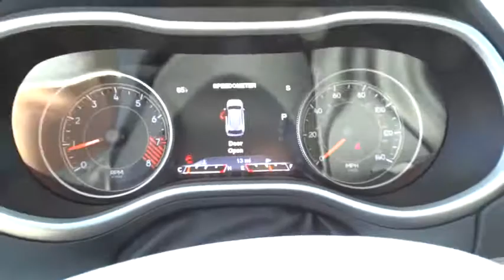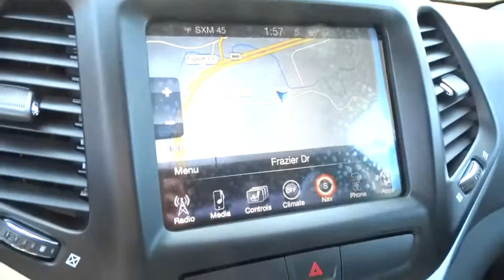2015 Jeep Cherokee Charleston, WV, Beckley, WV, Princeton, Roanoke, Blacksburg 2N1292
2015 Jeep Cherokee

127 Frazier Dr.